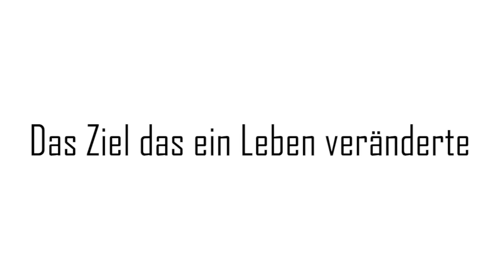El gol que cambió la vida del Ogro Fabbiani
Fabbiani tuvo un momento en su carrera que le significó poder llegar a ser el mejor del mundo.